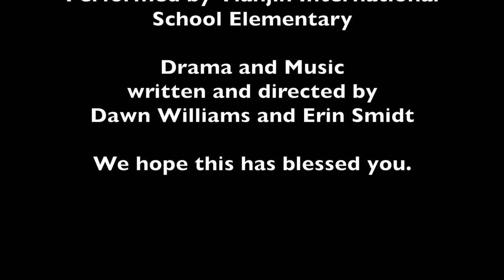You are Special TIS Elementary Musical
Permission Graciously given by Max Lucado to turn his book into a musical.